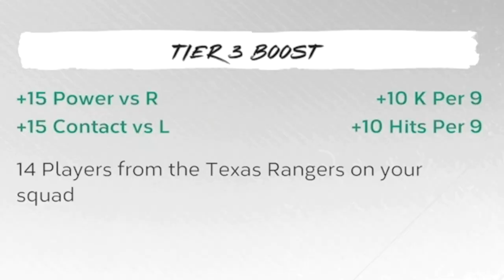This Joey Gallo Card BROKE MLB The Show 24..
MLB The Show 24 is here! 🔥